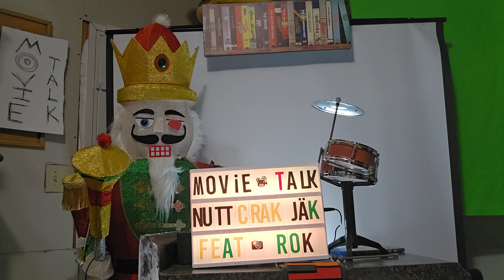Movie Talk: ZOMBIELAND. w/ Nutt Crak Jak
movie review and question answer session